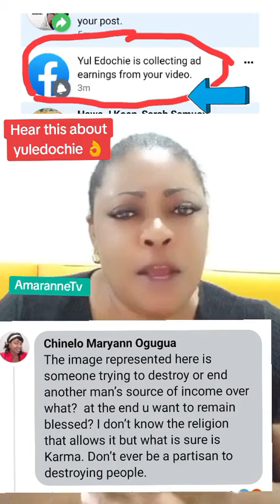My response to madam Chinelo Maryann Ogugua from my comment section about yuledochie .